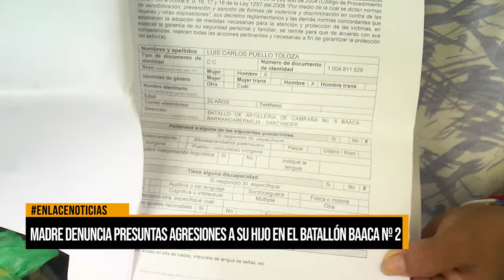Madre denuncia presuntas agresiones a su hijo en el batallón BAACA N2